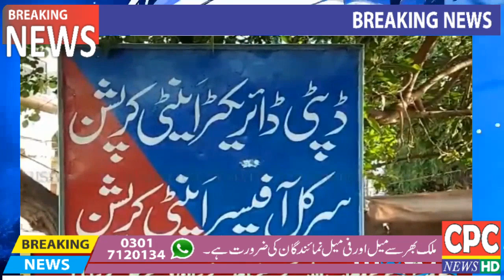ملزم رشوت لیتے ہوئے رنگے ہاتھوں گرفتار..